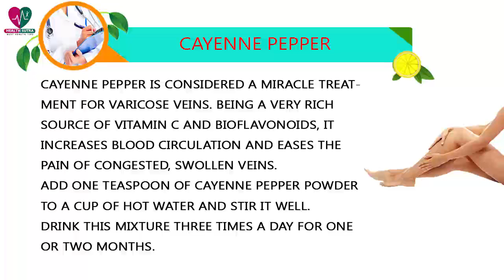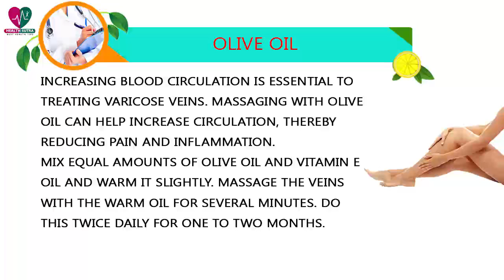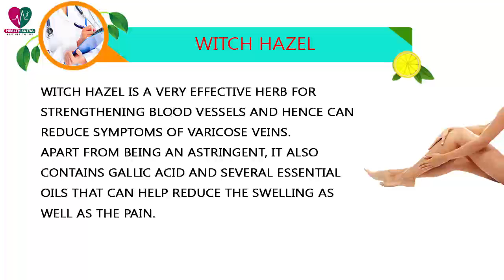6 Home Remedies for Varicose Veins - health Sutra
Common factors contributing to varicose veins are heredity, occupations that require a lot of standing, obesity, use of birth control pills, constipation and hormonal changes in the body during pregnancy, puberty, and menopause.Medical and surgical treatments for varicose veins can be very expensive. You can try some home remedies to decrease the severity of varicose veins as well as reduce some of the discomfort they can cause.